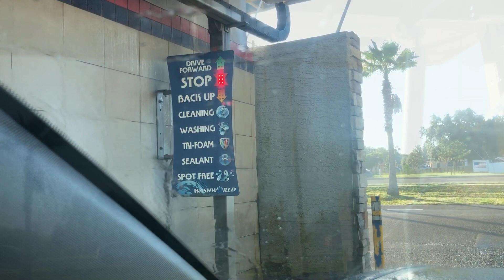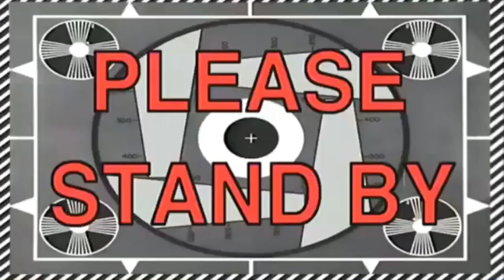I GOT A CALL FROM DAMON FROM DDE